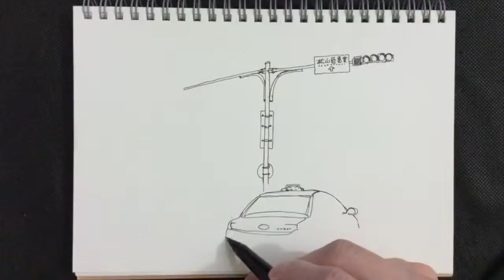中坡北路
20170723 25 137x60